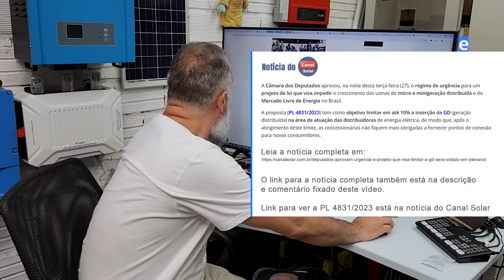[PL 4831/2023] PODE Ser o FIM da Energia Solar no BRASIL!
Projeto de Lei 4831/2023 poderá prejudicar a Energia Solar no Brasil. É exatamente isto que vou te contar neste vídeo e é exatamente o que o PL 4831/2023 (Projeto de Lei) vai fazer, e já foi aprovado com urgência por deputados, e agora segue para votação em Plenário.

O Projeto de Lei (PL 4831/2023) tem o objetivo de limitar em até 10% a conexão da GD (geração distribuída) na área de atuação das distribuidoras de energia elétrica, de modo que, após o atingimento deste limite, as concessionárias não fiquem mais obrigadas a fornecer pontos de conexão para novos consumidores.